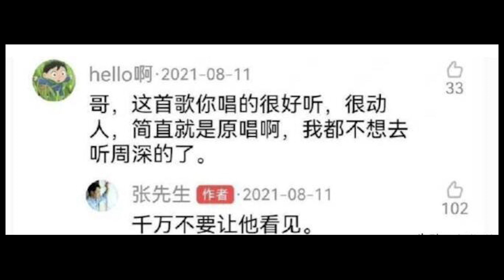2月20日周深现身广州机场饭拍，收到粉丝送的张颂文签名照，周深将在广州录制音乐会